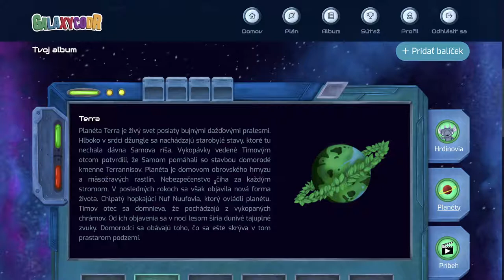GalaxyCodr - Planéta Terra - Levely 1 - 10